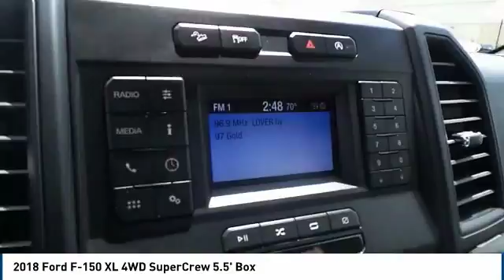2018 Ford F-150 Midland TX 1830649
2018 Ford F-150 XL 4WD SuperCrew 5.5' Box

4200 W. Wall

NOTITLE